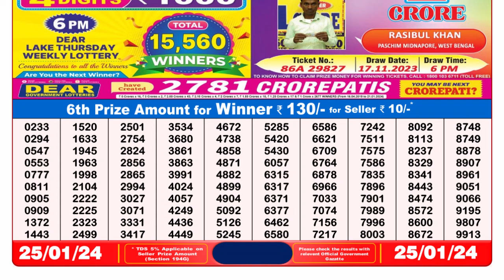Dear Lottery Sambad 8pm today 25.01.24 Nagaland State Lottery Result